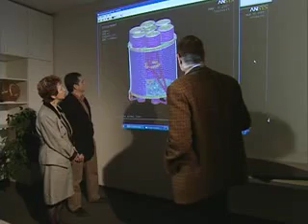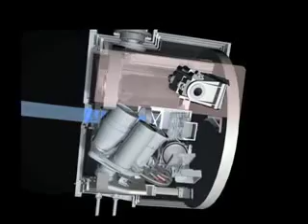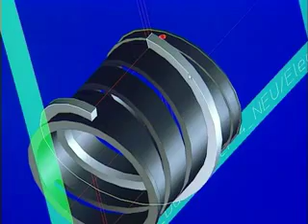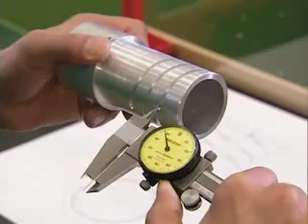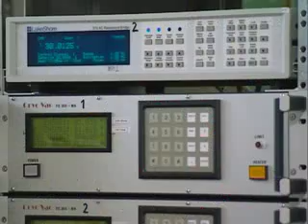Instrumentierung und Technologieentwicklung am MPE (1)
Die technischen Einrichtungen des MPE wurden 2007 für den Fachbeirat in einem Film zusammengefasst. Dieser Film ist hier im MP4-Format verfügbar (Teil 1).